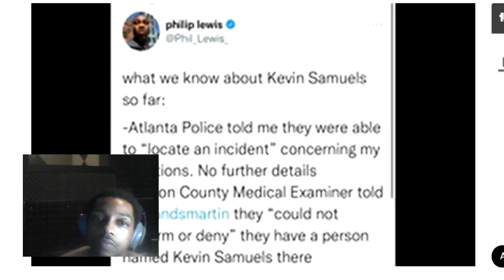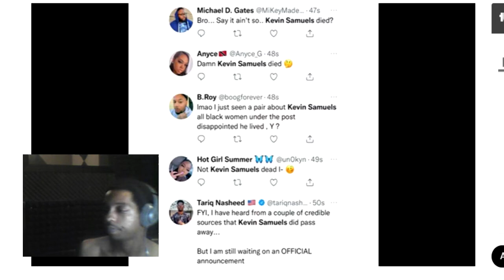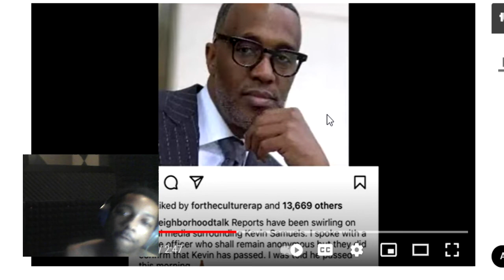Mula mally reacts kevin samuels confirmed dead after rumors